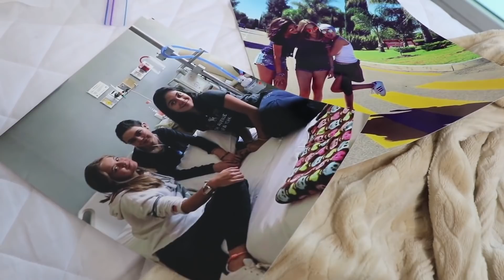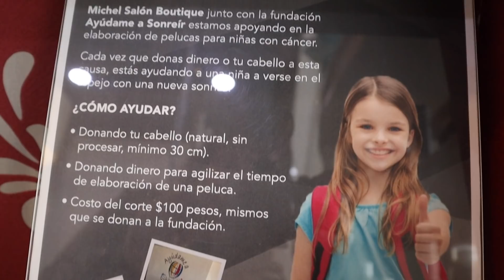DONÉ MI CABELLO POR 2 MILLONES EN YOUTUBE XIME PONCH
Hola Ponchers!! Doné mi cabello para celebrar que ya somos 2 millones en Youtube!! Espero que los haya inspirado a hacer alguna acción buena hoy y también les dejo el link de la Pagina de CVO